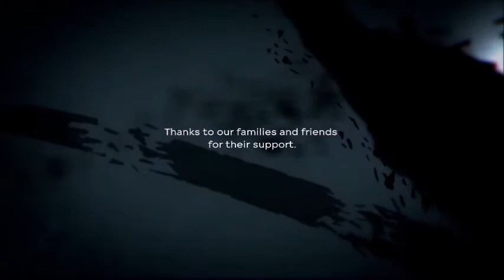DISHONORED 2: Sega Breakdown, Delilah Showdown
Funny Let's Play - DISHONORED 2: Death to the Empress (Final Mission!)

sc: castsega
SC: reinhbe
SC: skitchsega